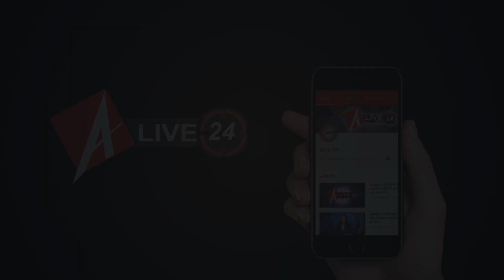लखनऊ स्तिथ साईं बाबा मंदिर के पास विशाल भंडारे और झांकी का हुआ आयोजन